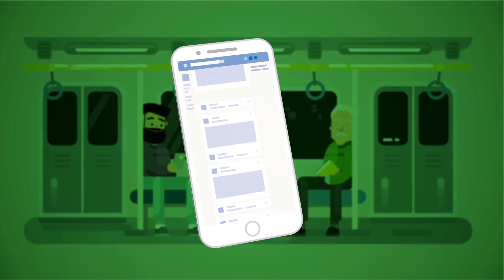Agri-Map Online Powered By What2Grow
Technology What2Grow What2Grow คือ เป็นระบบบูรณาการข้อมูลเกี่ยวกับการกำหนดพื้นที่เพาะปลูกที่เหมาะสมจากหน่วยงานต่างๆ ทั้งจากภาครัฐและภาคเอกชน อาทิ ข้อมูลแผนที่ ข้อมูลการผลิต ผลผลิต สภาพพื้นดิน ข้อมูลการใช้ประโยชน์ที่ดินในการเพาะปลูก ข้อมูลเชิงเศรษฐศาสตร์ด้านราคา แหล่งรับซื้อ และเครื่องมือสร้างแบบจำลองทางคณิตศาสตร์และเทคโนโลยีการวิเคราะห์ข้อมูลขนาดใหญ่เพื่อสร้างโมเดลแนะนำพืชทดแทนให้เกษตรกร สามารถวิเคราะห์และพัฒนาเป็นแบบจำลองในการโซนนิ่งภาคการเกษตรที่เหมาะสม ปัจจุบันได้นำไปใช้เป็นระบบเบื้องหลังของ Agri-Map Online

สามารถใช้งานได้แล้วที่